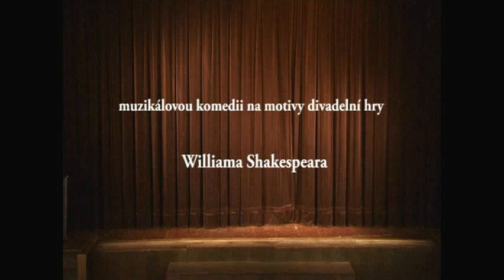Bláznivý sen svatojánské noci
Muzikálová komedie Aleše Kohouta na motivy divadelní hry W. Shakespeara v podání Havlíčkobrodského muzikálového souboru

NESMÍ být použito v RELAX TV !